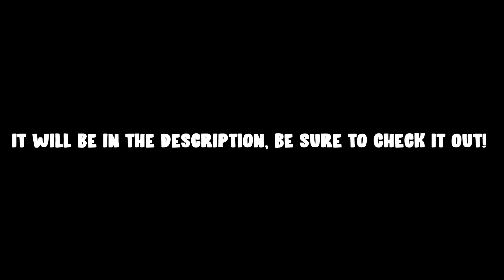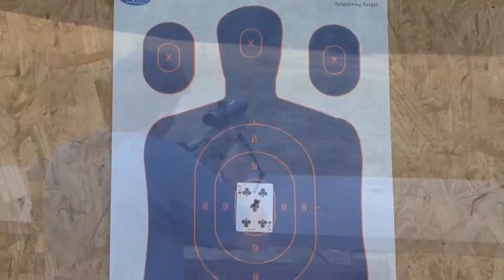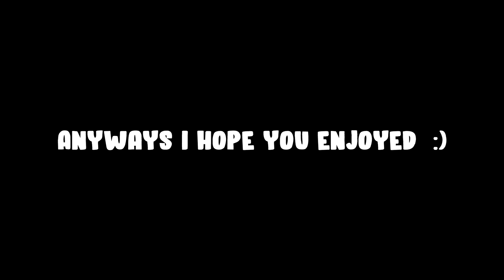Weapons in R6s vs Weapons IRL (Basic Attackers)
Hope you guys enyojed this little project I made, there is more to come, the next one is for Basic Defenders.